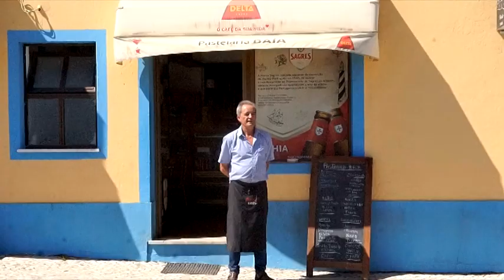Nomadic Cinema Workshop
Porto Academy together with FAUP and Universität Stuttgart organized a workshop where students built a cinema with no more material than the one they found on streets of Sagres just facing the ocean.

Directors : Amélia Brandão Costa, Kyra Bullert, Leslie Koch, Luis Urbano, Rodrigo da Costa Lima, Spela Setzen
Host : Vila do Bispo
Video : Afonso Quintã